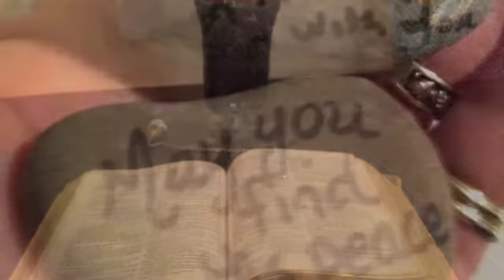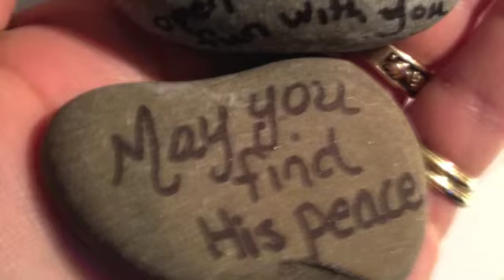If You Knew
This is a beautiful song written and performed by my long time friend Karen Leigh with the photos and mosaic art of Margot Cioccio